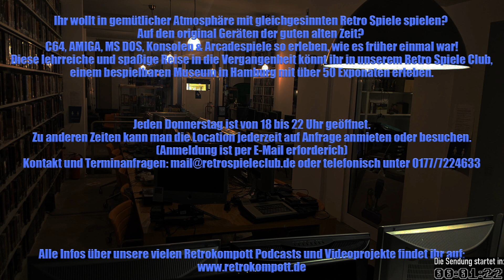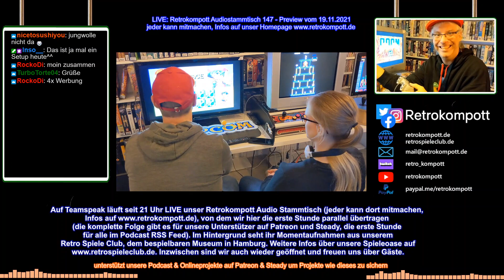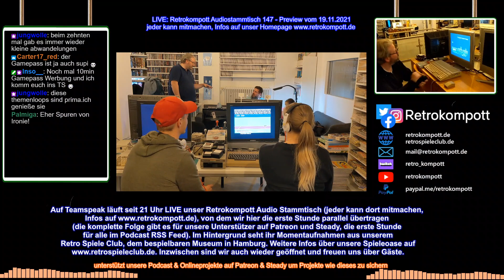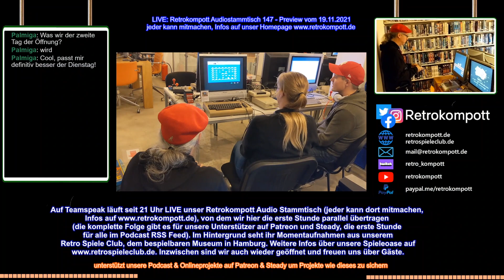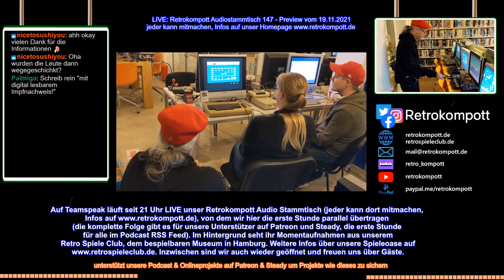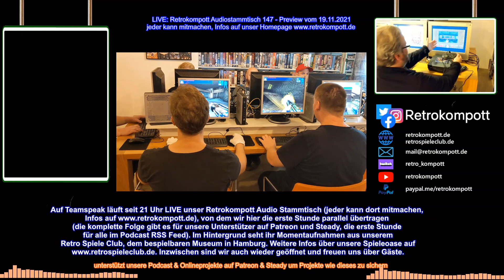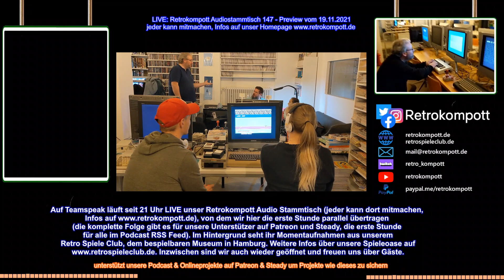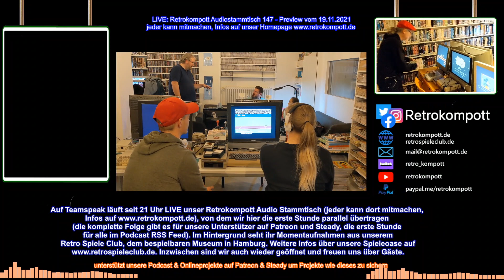Retrokompott Audiostammtisch 147 (Preview) vom 19.11.21